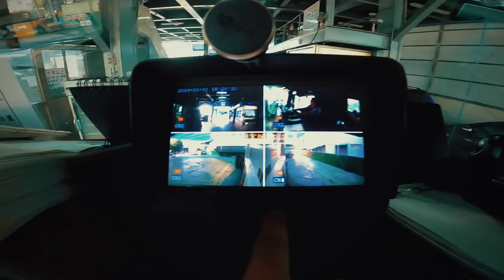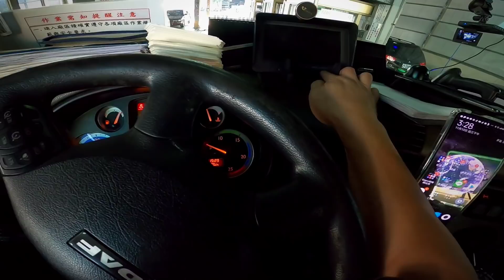『J Y』帶大家去看大車如何驗拖車